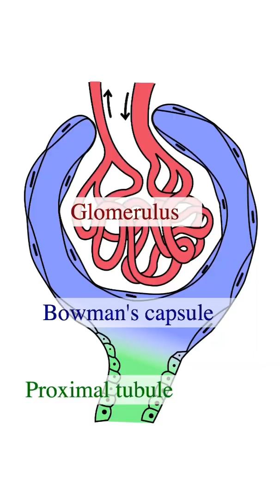ACE Inhibitors in CKD: Why We Use Them (Even Though We Stop Them in AKI)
What’s the deal with ACE inhibitors in chronic kidney disease?

On the wards, the moment someone develops an AKI, ACE inhibitors (and ARBs) are often stopped.
But in renal clinic? We prescribe them all the time.

Here’s the key idea:
ACE inhibitors reduce intraglomerular pressure.

In CKD, fewer healthy nephrons are left, which means the remaining nephrons are working under increased pressure. ACE inhibitors and ARBs reduce that stress, helping the surviving nephrons last longer.

Proteinuric kidney disease

Hypertension with CKD

So yes — in AKI, ACE inhibitors should usually be held.
But in stable, well-hydrated CKD, they are some of the most effective medications we have for:

Reducing proteinuria

Slowing CKD progression

Protecting long-term kidney function

This is why nephrologists love a good RAS inhibitor.